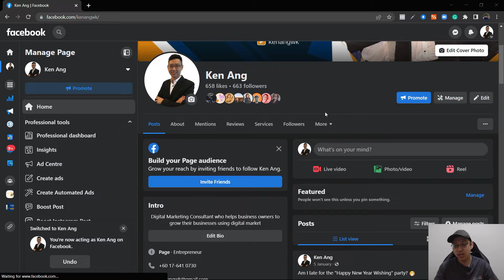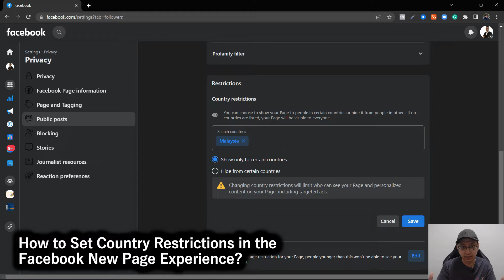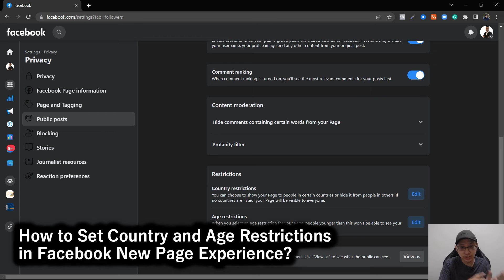How to Set Country & Age Restrictions for Facebook New Page Experience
Watch this tutorial if you want to learn how to set Country and Age Restrictions for your Facebook Page in the New Page Experience.

If your Facebook Page is in the Classic layout, you can watch the previous tutorial instead.

If your Facebook Page is in different layout, maybe your Facebook Page Dashboard is in the latest layout, you can watch the latest updated tutorial instead.

📽️ Latest Facebook Page Tutorial: How to Set Country & Age Restrictions for Facebook Page [Latest 2024 UPDATE]